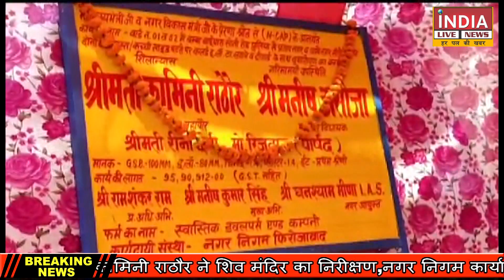महापौर कामिनी राठौर ने शिव मंदिर का निरीक्षण, नगर निगम कार्यालय का निरीक्षण